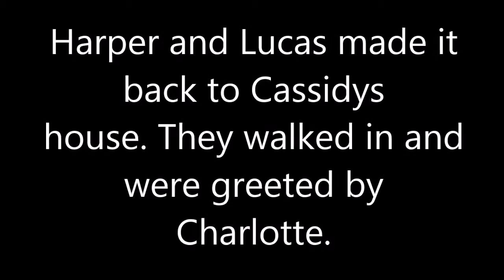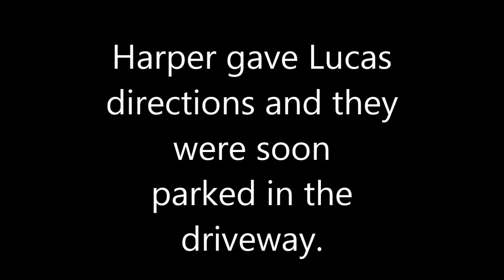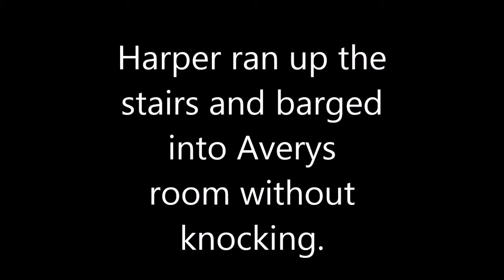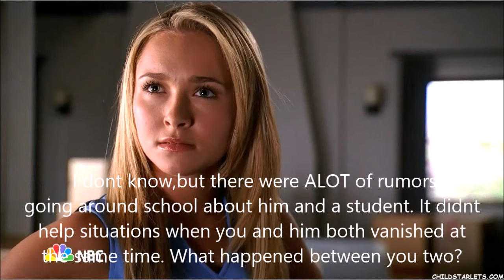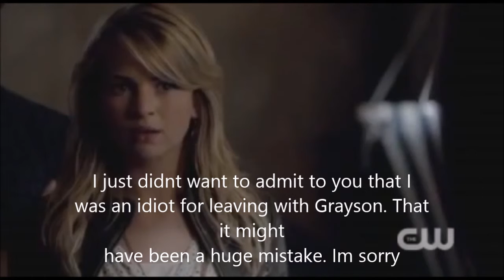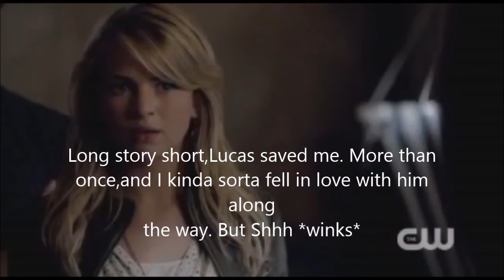Everything Changes | Season 2 Episode 10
Will Harper actually talk to Grayson?
How long will she stay in town?